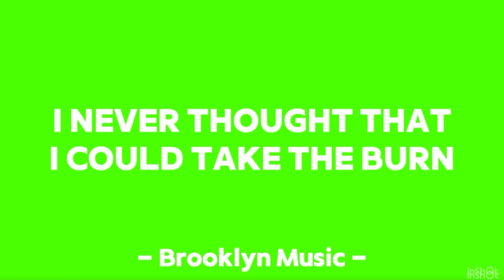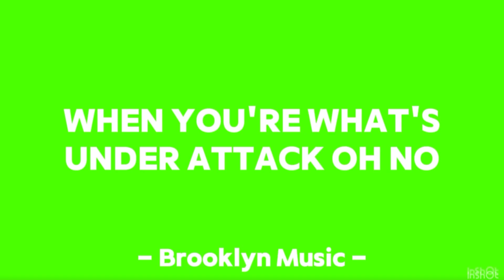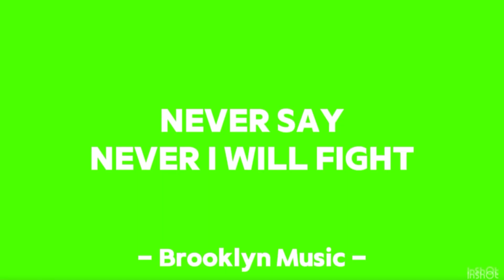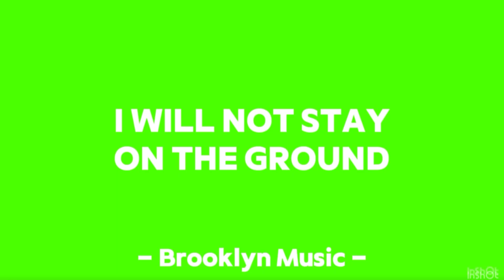Justin Bieber - Never Say Never (Lyrics)